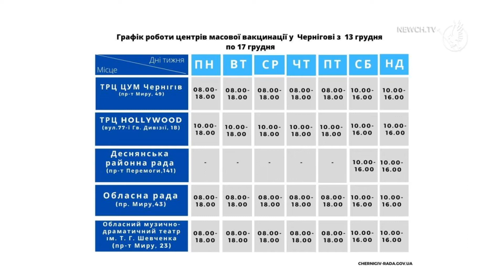Центри вакцинації в Чернігові змінять графік роботи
Наступного тижня графік роботи центрів масової вакцинації від COVID-19 у Чернігові зміниться. Зробити щеплення в приміщенні обласної ради, обласного театру та ТЦ «ЦУМ» у будні можна будез 8.00 до 18.00. У ТРЦ «Голлівуд» - з 10.00 до 18.00. У приміщенні колишньої Деснянської райради центр працюватиме, як і раніше, по вихідних. Усі центри масової вакцинації, в суботу та неділю працюватимуть як і раніше - з 10.00 до 16.00. У центрах будуть в наявності вакцини Пфайзер і Коронавак. Протягом тижня можуть додатися й інші. Як і раніше, вакцинуватися можна також у пунктах щеплень усіх міських поліклінік. Також зміни в графіках роботи центрів плануються на святкові дні. 25 і 31 грудня, а також 1 і 7 січня – центри масової вакцинації в Чернігові не працюватимуть. У додаткові вихідні – 27 грудня і 3 січня – працюватимуть усі центри, крім розташованого в колишній Деснянській райраді, але працюватимуть вони з 10.00 до 16.00.